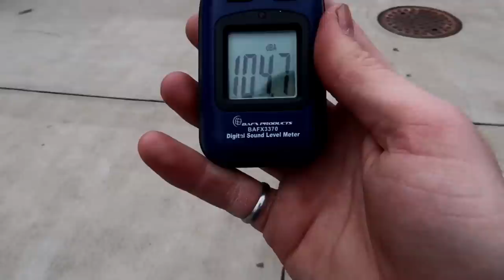DJ Gig log 095 | Palmer Place | College EDM music Festival | JBL VRX and SRX | Concert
GIG LOG 095: Huge College Party | Cops come | 3000+ people | DJing at college | Tips and Ideas | Ohio University | Athens Ohio

March 30th, 2019 - Palmer Place Fest 2019

DJ Tools
-4ft Table Scrim

-Yamaha 12 channel Mixer
-Yamaha 6 channel Mixer

Speakers
-Avante A15
-LD System Maui 5 Go

Truss/Staging
-4' by 4' Stage Risers made by ProXdirect

VIDEO GEAR